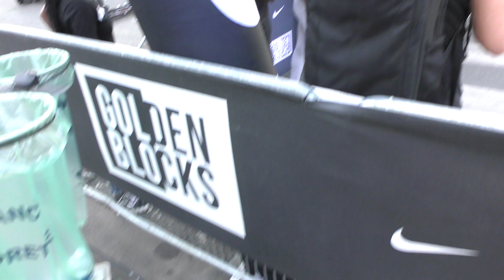DNLC/Golden Blocks & Michael Johnson : Rdv aux qualifiés le 22 sept à Place de la République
DNLC "Disons-Nous Les Choses" avec Golden Blocks et la légende de l'athlétisme Michael Johnson Performance (1/5) :  Golden Blocks c'est street, c'est des courses, des échanges, du partage...je donne rdv à tous les qualifiés le 22 septembre pour la finale a la place de la république...

Retour sur l'étape 4 du Golden Blocks Paris belleville en partenariat avec  l'association Belleville En Vrai et la légende de l'athlétisme : Michael Johnson Performance...hosted by Behache Rédouane (Rédouane BH) & Lass Pedro...